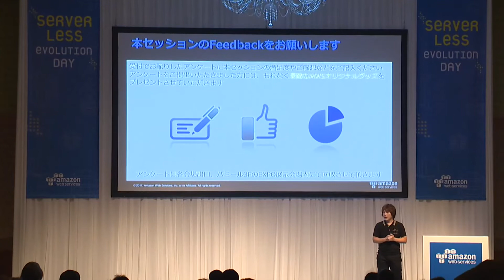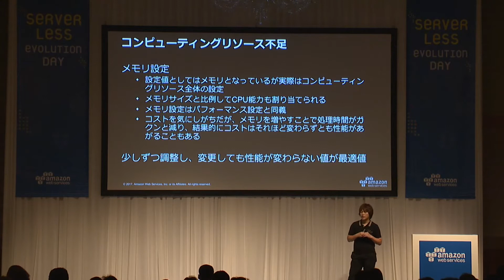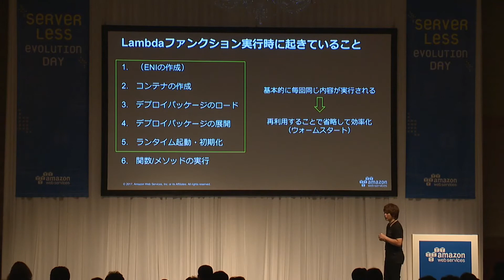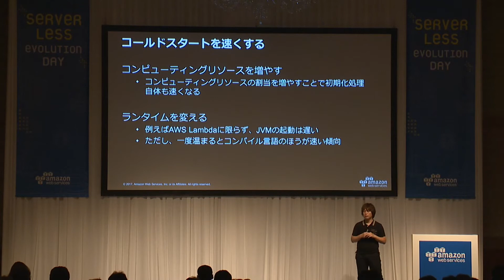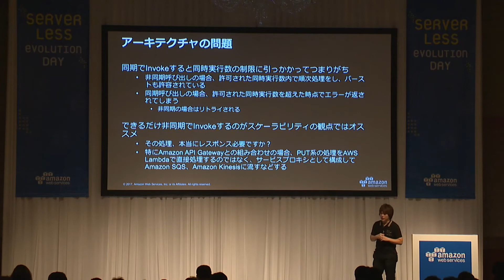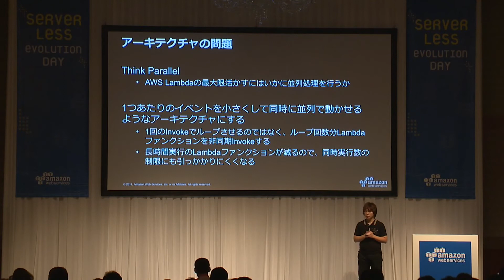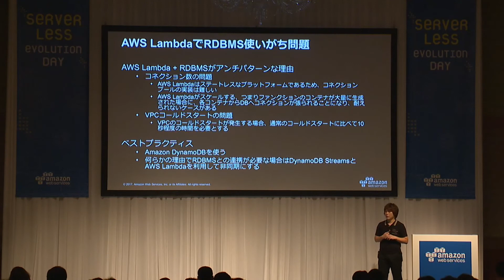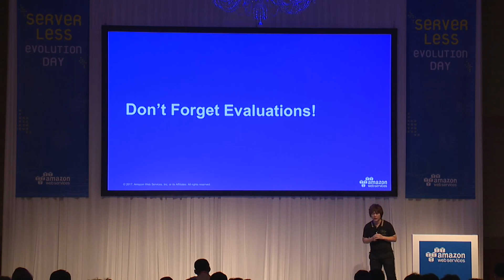全部教えます！サーバレスアプリのアンチパターンとチューニング｜AWS Summit Tokyo 2017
西谷 圭介
アマゾン ウェブ サービス ジャパン株式会社
技術統括本部 シニアソリューションアーキテクト

AWS Lambda を中心としたサーバレスなアプリケーションで発生しがちな問題とその対応策、アンチパターンについてご説明します。

Dev Day Tokyo 2017（AWS Summit Tokyo 2017） のセッション動画・資料一覧は をご覧ください。